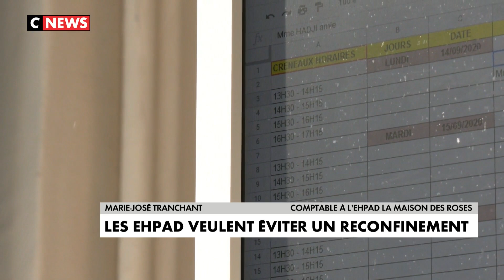Coronavirus : les Ehpad veulent éviter un reconfinement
Après la première vague de coronavirus, les EHPAD ont revu l'équation entre les résidents, les soignants et les familles. Visites en extérieur, réservation de créneaux horaires et suppressions des animations en groupes, et des cellules covid ont même été mises en place pour protéger les seniors. Des restrictions nécessaires pour éviter un nouveau confinement des résidents dans les établissements.